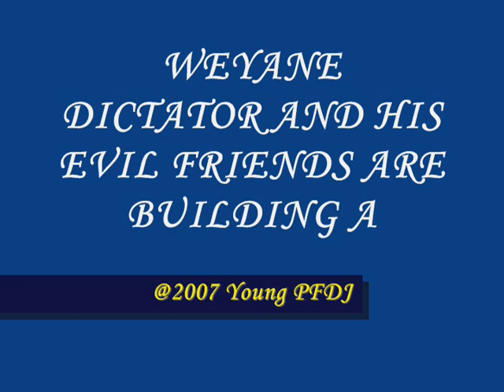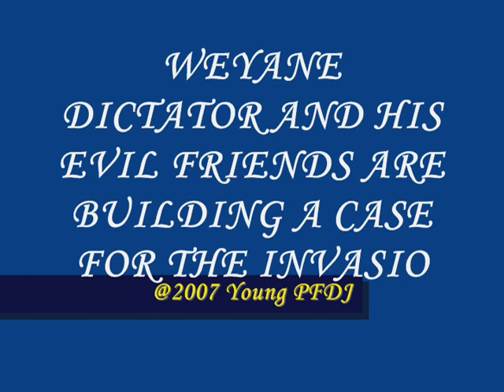Eritrea For Eritreans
Weyane dictator and his evil friends.
BUILDING A CASE FOR THE INVASION OF ERITREA?